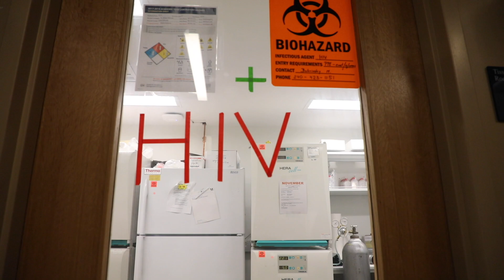Inside GW's research lab working to find a cure for HIV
More than 20 faculty study HIV at GW, working on projects ranging from finding better avenues for treatment to directly seeking to develop a cure.

Video by Keren Carrion.